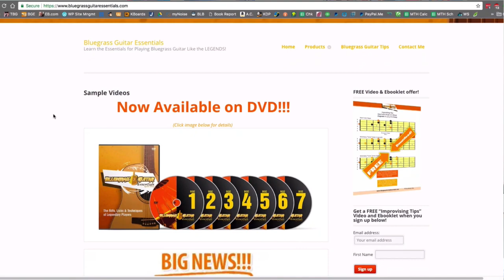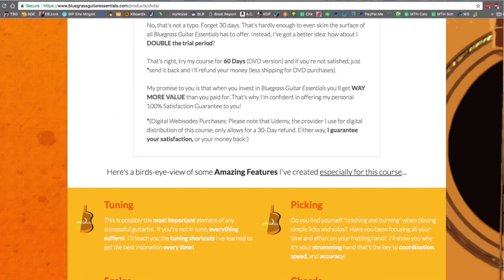Sinister Weird Creepy Bluegrass Lick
It's time for another GUITAR LESSON video! In this video, I'll show you an interesting "happy accident" I discovered while filming the previous video "Sassy Bluegrass Lick in G"

This exercise will help your PICKING dramatically if you practice it SLOWLY at first. Use a metronome like the one I use and recommend and gradually increase your speed as you become comfortable playing it slowly.

This is also great for FINGER COORDINATION and DEXTERITY. One other benefit (perhaps the most important of all): It will help your pick find its way around the strings. This is great for not having to rely on looking at your hands while playing.

Links mentioned in video:
- Electro-Voice Cobalt 4 Mic
- GUCEE HD92 1080P Webcam
- Newer version of webcam (GUCEE HD96 1080P)
- Behringer U-PHORIA UMC204HD Audio Interface

So sit back, relax, and enjoy the show. Here's hoping you learn something new that will help you along your journey toward personal success!

P.S. I also write books! Check out the first book in my new series, "SMART FOCUS Book 1: How to Stay S.M.A.R.T. and Achieve Your Most Important Goals One Step at a Time" (Kindle or Paperback

- Use my special link (for which I get a small commission, at no cost to you) when you purchase products I mention and review to show your support for my channel
- Purchase my products listed at the top of these show notes.

* Your comments are welcome, but please NO PROFANITY!!! Any comments with profanity will be DELETED and you will potentially be BLOCKED! Also, TROLLS WILL BE AUTOMATICALLY BLOCKED from my YouTube channel. I simply won't put up with it. You have been warned!